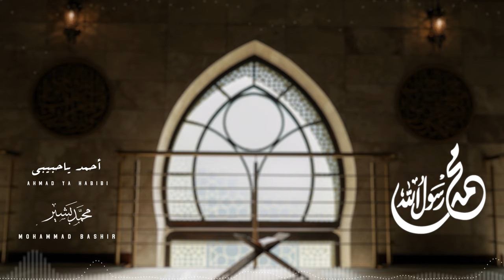أحمد يا حبيبي _ محمد بشير | Mohammad Bashir _ Ahmad Ya Habibi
Performmed & Acapella By:
Moahmmad Bashir || محمد بشير

الكلمات || Lyrics
أحمد يا حبيبي سلام عليك
يا عون الغريب سلام عليك

جئت بالقرآن سلام عليك
من عند الرحمن سلام عليك

أمن و سلام سلام عليك
دينك الإسلام سلام عليك

2021©